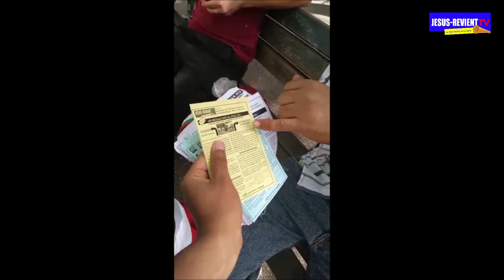📢🔥🇫🇷 PEUPLE FRANCAIS, REPEND-TOI / CELLULE JESUS-REVIENT PARIS (FRANCE)